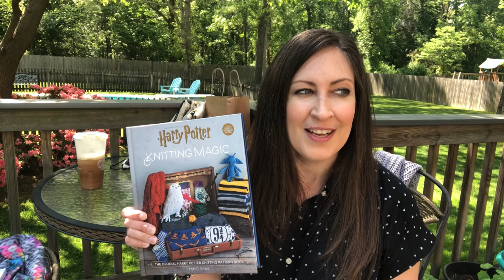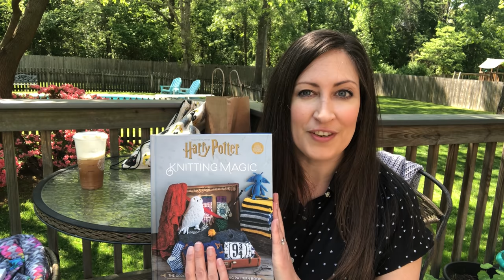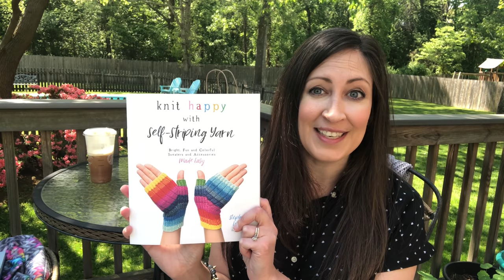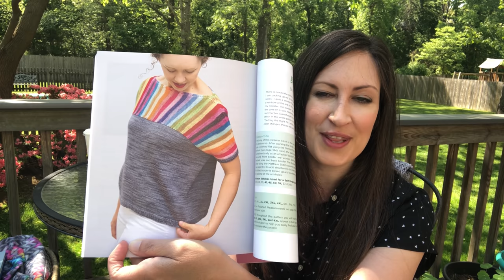Stop, Drop and Knit | Episode 23: Casting On Summer Knits and Spinning Cotswold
Hello, I’m Lisa and welcome to episode 23 of my Stop, Drop and Knit podcast here on YouTube! Today I’m casting on two summer knits, updating you on a couple of ongoing WIPS and spinning Cotswold fiber. Enjoy!

This knitting and spinning podcast is coming to you from Long Island, New York and is for both experienced knitters and beginning knitters alike - absolutely everyone is welcome in this space. Grab your knitting or spinning and come sit and knit with me as I share everything you need to know about what I’m wearing, what I’m knitting, finished objects, works in progress, what yarn I’m working with, my favorite knitting patterns, my adventures with both drop spindling and spinning on my eel wheel nano, knitting mishaps and knitting and fiber related events. You’ll find a little bit of everything here in my Stop, Drop and Knit Podcast and I hope you’ll subscribe to this channel and interact with me in the comments below.

Thanks so much for checking this episode of my podcast!

Cherry Blossom Cardigan by Kephren Pritchett

FINISHED OBJECTS:

Paradise Fibers Fiber of the Month Club

WIPS:

Bright Axis Tee by Stephanie Lotven

Knit Happy with Self Striping Yarn by Stephanie Lotven

Test Knit for Caitlin Hunter - Lacey Summer Tee (pattern coming late June)

Easter socks - Knitterly Things yarn in the February 2020 color Jellybean Remix

Pattern is My Knitted Heart Vanilla Socks by Elizabeth Suarez

Lightweight Hipster by Joji Locatelli

KNITWORTHY:

Announcing a Harry Potter Knitting Magic Knitalong! Join me as I knit my way through the Harry Potter Knitting Magic book!

Harry Potter: Knitting Magic: The Official Harry Potter Knitting Pattern Book by Tanis Gray

SPINNING:

The Fleece and Fiber Sourcebook: More than 200 Fibers from Animal to Spun Yarn by Deborah Robson & Carol Ekarius

Long Island Yarn and Farm
Clover’s Roving